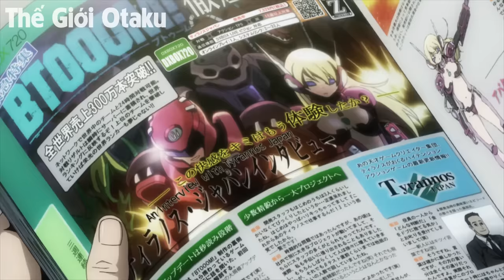ALL IN ONE | Là Người Mạnh Nhất Nhưng Giấu Nghề Giả Yếu | Tóm Tắt Anime | Review Anime